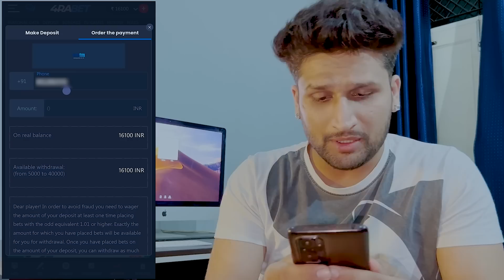Karol Bagh maine ek galti padengi mehangi 😰😓 This is not done yaar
💰Do you want to earn a lot of money quickly?
💸Time to go, follow the link and get a bonus 200% 🎁